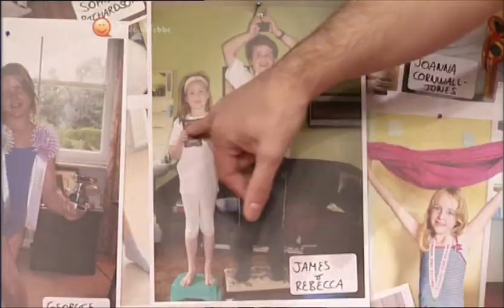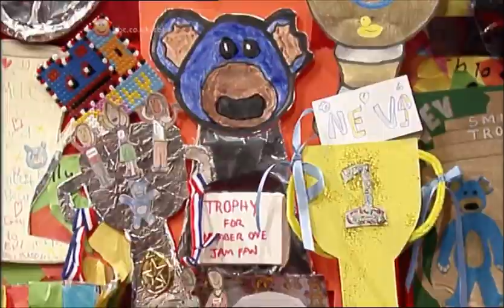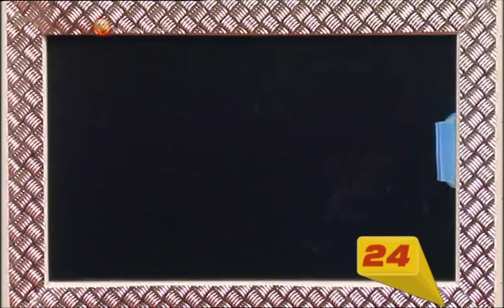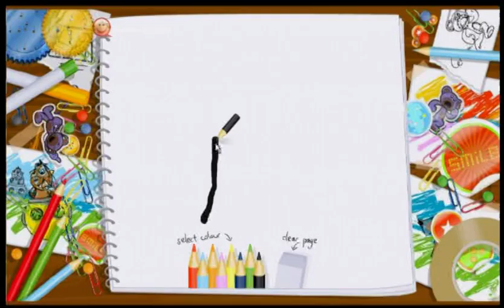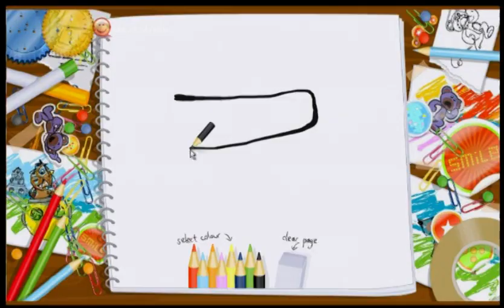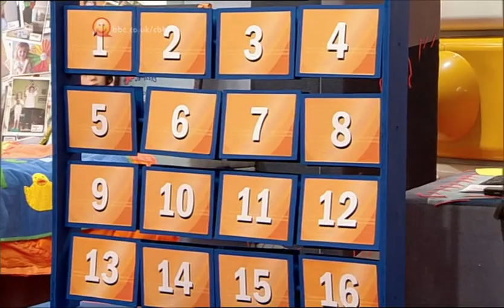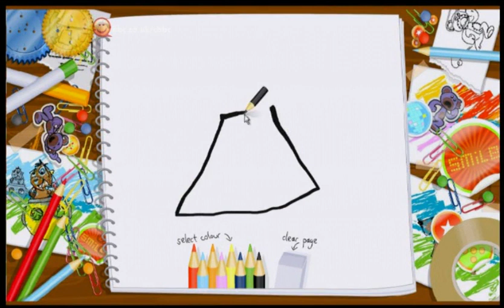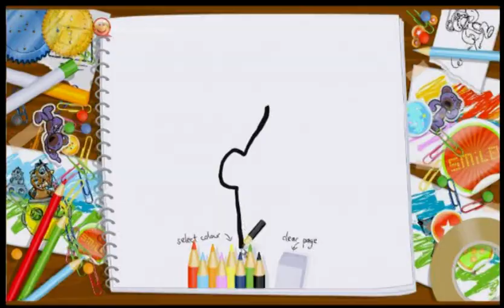Smile 22nd July 2007